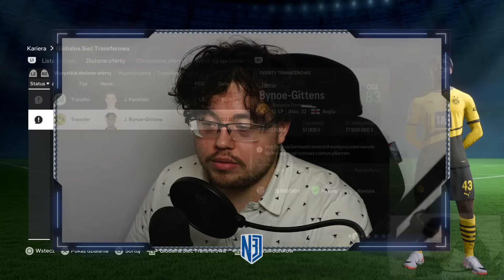BYNOE-GITTENS czy KAMIŃSKI?! [#39/S4] NA RATUNEK SCHALKE v2 | FC24